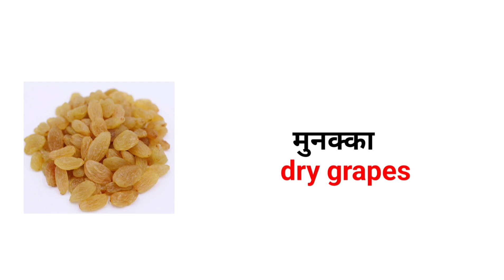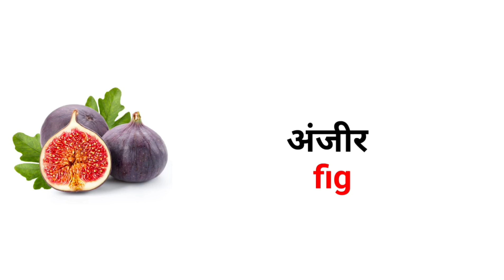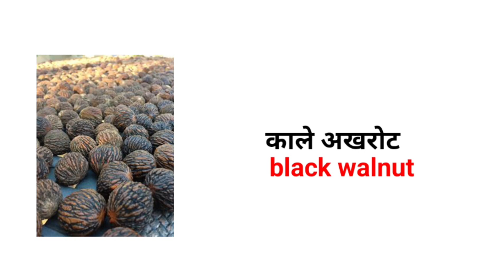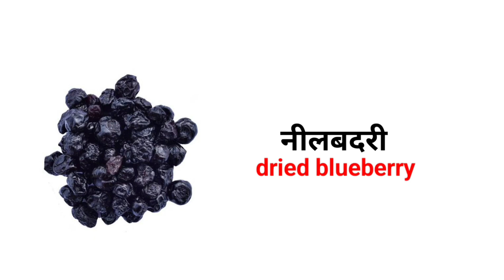dry fruits names in Hindi to English / dry fruits names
dry fruits
English vocabulary
English language
English learning
English study